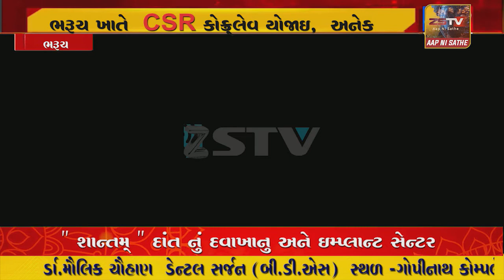ભરુચ ડિસ્ટ્રીકેટી મેનેજમેંટ એસો. દ્વારા ભરૂચ ખાતે CSR કોન્ક્લેવ યોજાઇ